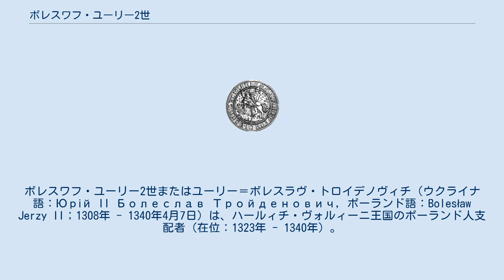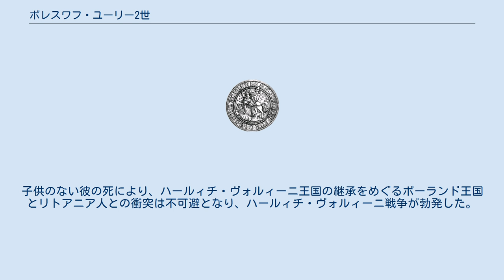ボレスワフ・ユーリー2世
マゾフシェ・ピャスト家
ボレスワフ・ユーリー2世またはユーリー＝ボレスラヴ・トロイデノヴィチ（ウクライナ語：Юрій II Болеслав Тройденович, ポーランド語：Bolesław Jerzy II；1308年 - 1340年4月7日）は、ハールィチ・ヴォルィーニ王国のポーランド人支配者（在位：1323年 - 1340年）。
ユーリー2世とも。
マゾフシェ・ピャスト家出身で、父はチェルスク公トロイデン1世、母はハールィチ・ヴォルィーニ王（ルーシ王）ユーリー1世の娘マリアである。
 1323年、母方の叔父であるアンドリーイとレーヴ2世が子供のないまま相次いで亡くなると、ハールィチの支配者の家系が絶えたため、2人の甥であるボレスワフが新しい統治者に迎えられた。
この時、ボレスワフは正教徒となり、ユーリーと名前を変えた。
1331年、ユーリー2世はリトアニア大公ゲディミナスの娘で、ポーランド王カジミェシュ3世の妃アルドナの妹にあたるエウフェミアと結婚した。
1338年、協定によってボレスワフ・ユーリー2世は義兄であり、父の又従弟でもあるカジミェシュ3世をハールィチ・ヴォルィーニ王国の後継者とした。
 ボレスワフ・ユーリー2世は、当時この地に移住していた大勢のドイツ人都市住民に支持されていた。
1324年、新都市ヴォロディームィル＝ヴォルィーンシキーを建設し、同市にマクデブルク法を適用した。
1339年にはサノクも同様の措置を受けた。
翌1340年、ボレスワフ・ユーリー2世は不満をもつ正教徒の大貴族によって毒殺された。
子供のない彼の死により、ハールィチ・ヴォルィーニ王国の継承をめぐるポーランド王国とリトアニア人との衝突は不可避となり、ハールィチ・ヴォルィーニ戦争が勃発した。